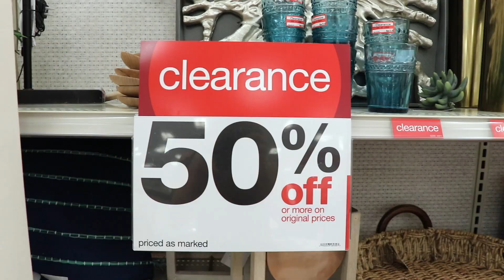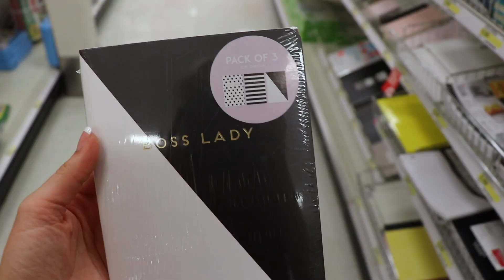He Did It! 100k!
Follow me around through Target, and to dinner to celebrate my boyfriend's achievement. Sorry this video is so short, I'm struggling with no storage on my computer. Going to get a new one shortly! Enjoy

This is an account that documents the journey of an aspiring Interior Designer, Mimi. Follow her journey, and enjoy the creative process.